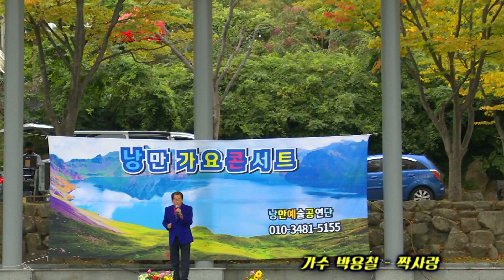가수 박용철 짝사랑 - 아름다운 낭만예술단 가을음악회